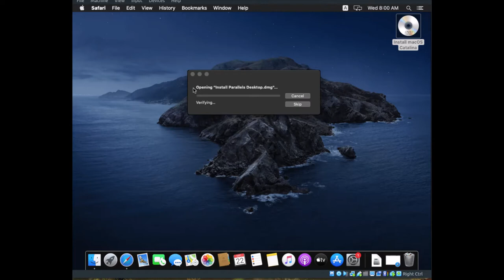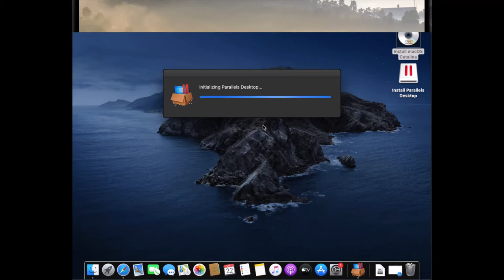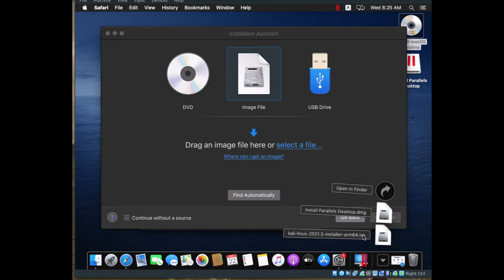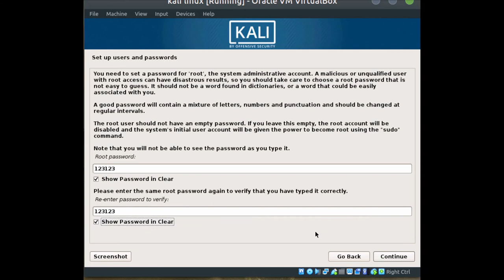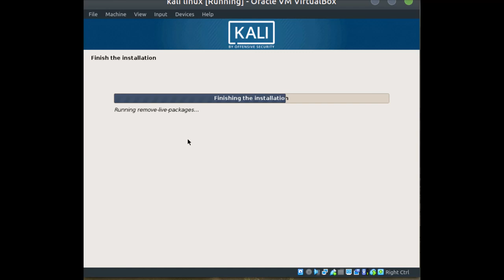How to install Kali Linux in parallels on Apple Mac M1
If you want to install Kali Linux on an Apple Mac with an M1 processor, let's see how through this short video.